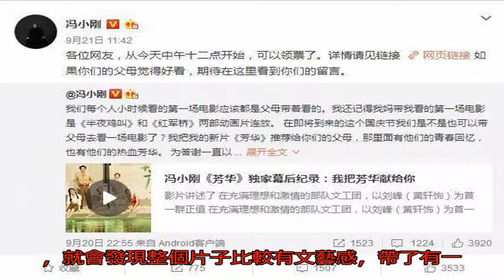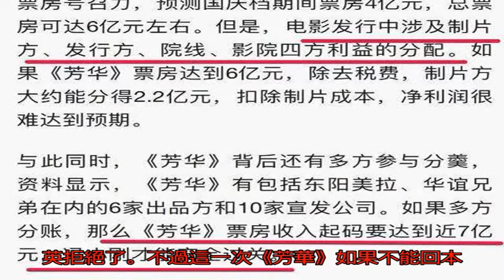7億電影預售60萬+微博贈萬張電影票！馮小剛又要罵人了？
最近，馮小剛導演的電影新作《芳華》上映在即，相信有不少的網友都非常關心它的排片量以及預售情況。然而，根據貓眼電影的排片以及預售情況來看，芳華的首日票房僅為69.31萬元，連大黑牛李晨導演的處女作《空天獵》的關注度逗比《芳華》要搞。

作為馮小剛出品，嚴歌苓編劇演員，又是聚集了黃軒、楊鈺瑩等一眾大咖的《芳華》，如此慘淡著實讓人覺得詭異！但細細的看一下方法的劇情梗概，就會發現整個片子比較有文藝感，帶了有一些歷史情節，劇情也比較簡單。因此，芳華確實不是一部大眾的電影。

然而，這不片子卻被曝出僅僅成本都是7億元，按這個劇本發展下去，《芳華》可能連本兒都回不了。

不知是為了宣傳電影，還是為了提高關注度。網友翻出馮小剛在微博上搞了一個請咱爸媽看芳華的活動，據說整個活動會贈送出一萬張電影票。（小編又仔細調查過，大概是2000張票左右）。有許多網友評論說，看來馮導也知道這片子估計票房不怎么樣了呀。更有網友表示：芳華的電影票房不好，馮導是不是又要罵人了？

說起這事兒，還真有一個先例。當年馮小剛導演的《私人訂制》在豆瓣上收獲差評，隨后馮小剛炮轟豆瓣上的影評人都是“大尾巴狼”。更說中國的觀眾沒有審美水平，說觀眾是“垃圾觀眾”。

此外，馮小剛贈票其實也是有“傳統”滴。比如之前馮小剛就主動給孫海英贈票，讓他去看《唐山大地震》，實際上大家都知道，就是為了博宣傳。然而尷尬的是卻被孫海英拒絕了。

不過這一次《芳華》如果不能回本的話，那么馮小剛的又一次對賭就將失敗。要知道之前馮導拍文藝片失敗后，可是沉寂（罵人）了好長一段時間的。